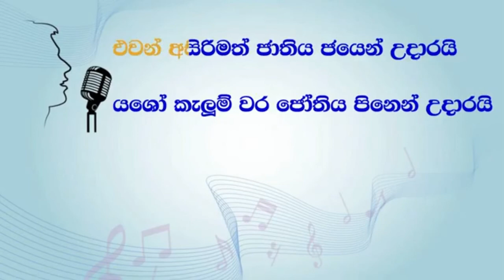Gee Hara Saraniya | Niwahal Sithuwili | ගී හර සරණිය | නිවහල් සිතුවිලි | Episode 125